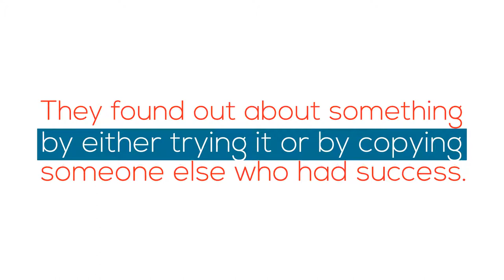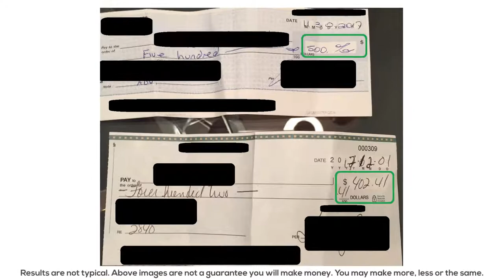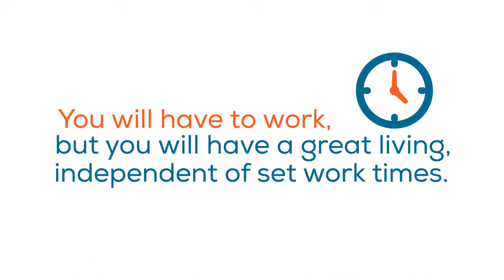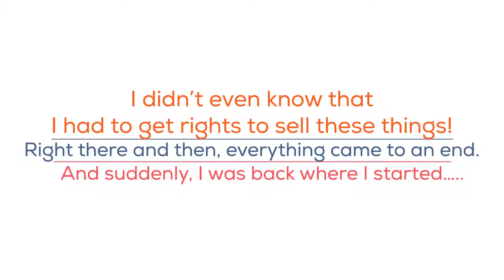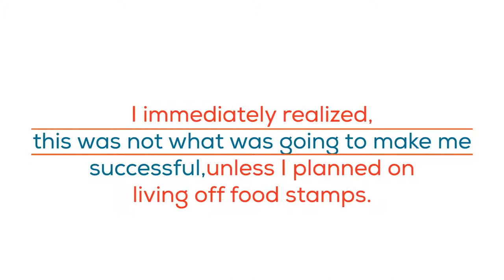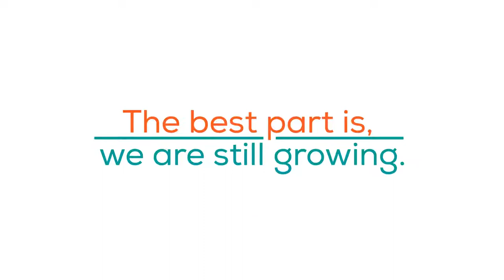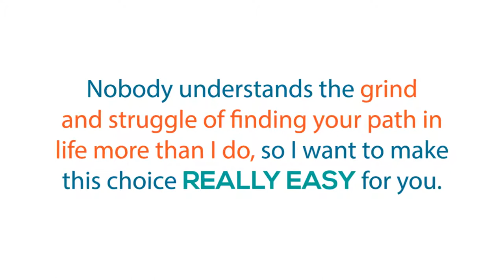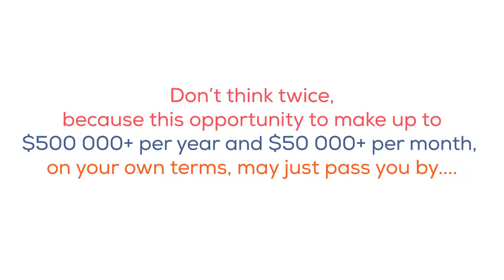Web Agency Masterclass - Sell web services without being a programmer (See How)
I just used this and it's amazing, you have to check it out.

Learn how this guy made $500 000 in the last year selling web services without being a programmer
You can get access to this method that's making over $50 000 per month right now and made over $500 000 in the last 365 days.  It takes less than 60 seconds to sign up and gain access...

The Web Agency Masterclass is a never before seen, STEP-BY-STEP guide to starting and running your own web agency - getting businesses to pay you thousands of dollars each month to handle their online stuff. And the best part about it is that you don't have to be a programmer or a graphic designer. It's never been so easy to cash in and start a web agency.

Learn these methods before someone else in your city does and takes all the clients.

Have a great day and talk soon.

P.S: The Web Agency MasterClass is one of the most comprehensive, clearly explained courses on starting your own web agency that I have ever seen. This is much better than the courses being pushed by famous "online gurus". If you want to make money with the internet this is the best way right now. Don't miss out.